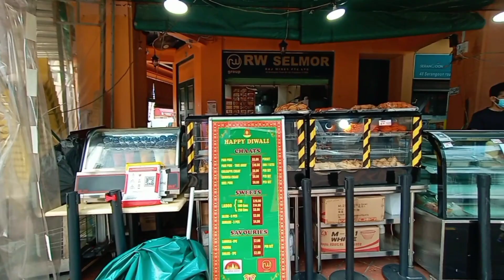SINGAPORE LITTLE INDIA DEEPAVALI DECORATION IS UP (festival of lights) let me show you around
Deepavali Celebrations 2021 goes hybrid!
This year’s Festival of Lights will see a line-up of specially curated programmes and activities, both on-ground and virtual that will allow for a delightful celebration for families and loved ones. Kicking off the month-long celebrations will be the annual street light-up in Little India starting from 25th September 2021, which will feature ‘Gopuram’ as the main decorative piece to welcome the joyous celebration of Lights, and many other intricate artworks.
          Little India today is one of Singapore’s most vibrant districts. As you walk down Serangoon Road and neighbouring streets, explore their mix of Hindu and Chinese temples, mosques and churches.It is a buzzing historic area that shows off the best of Singapore’s Indian community, from vibrant culture to incredible shopping.
          With its close proximity to the city and a bohemian vibe, many artists also call Little India home.

Do visit during Deepavali (usually October or November) and Pongal (mid-January)—the joyous celebrations are wonderful to observe.